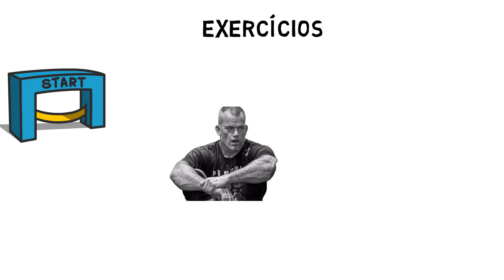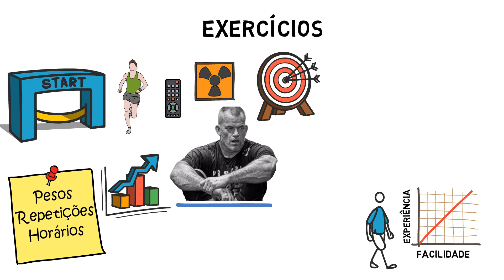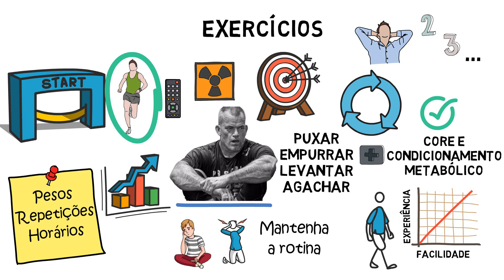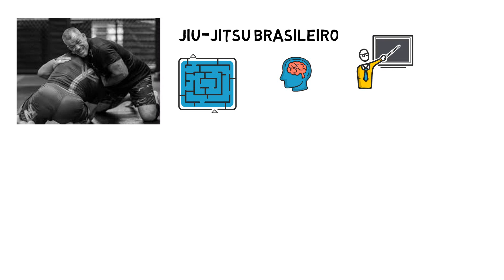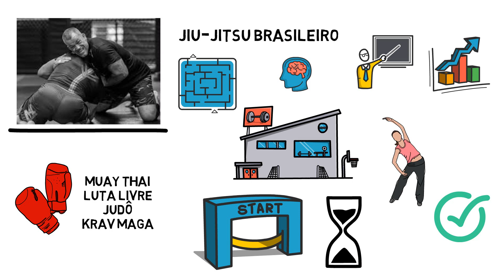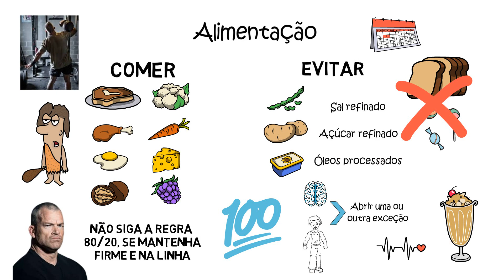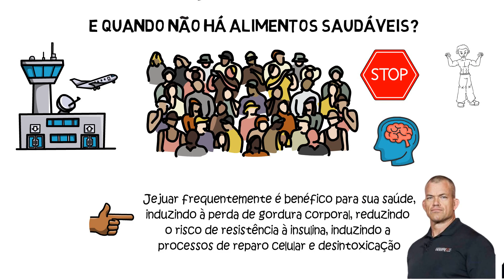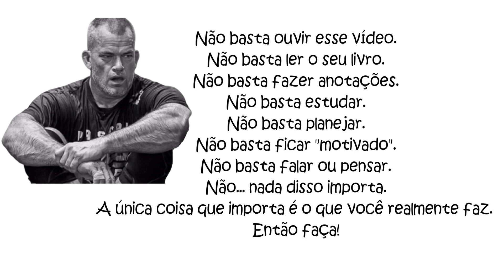Coma e Treine como um Seal, por Jocko Willink | Disciplina é Igual a Liberdade - 4 de 4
4º episódio (último) da série que resume o livro "Disciplina é Igual à Liberdade" de Jocko Willink, ex-comandante dos Navy SEALs. Exercícios, alimentação, e recomendações de Jocko.